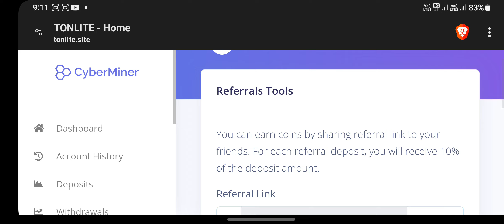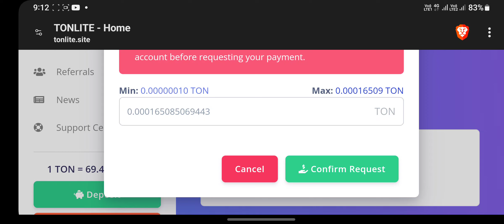🤑 Toncoin Free Mining Website 2024 | 🤑 Toncoin Free Sites 2024 | 🤑 New Crypto Mining Sites 2024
I have gonna show you a new Crypto cloud Mining Site in 2024 You Can earn Free TRX BNB BTC Dogecoin $20 Daily without investment .

Free ethereum mining website 2024
New dogecoin mining website 2024
Free tron mining website 2024
Bitcoin mining website today 2024
Cloud mining website today 2024
How to mine bitcoin on laptop 2024
How to mine bitcoin on computer
How to mine bitcoin for free 2024
How to mine cryptocurrency in 2024
Best bitcoin mining website
Best cloud mining website 2024
New Free Cloud Mining Websites 2024
New Free Crypto Mining Website 2024
New Free Bitcoin Mining Website
New Free Tron Mining Website 2024
New Free Shiba Inu Mining Site 2024
New Cloud Mining Website 2024
New Bitcoin Mining Websites 2024
New Shiba Inu Mining Website
New Litecoin Mining Website
Free Dogecoin Mining Website
Free Shiba inu Mining Website 2024
How to Earn Free Tron 2024

⛏️  Mr Indian Crypto  ⛏️